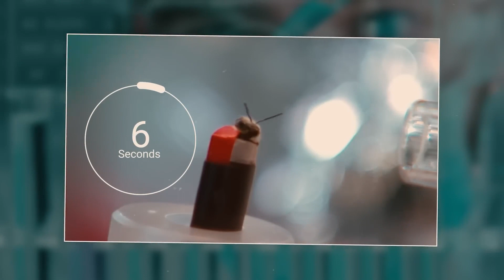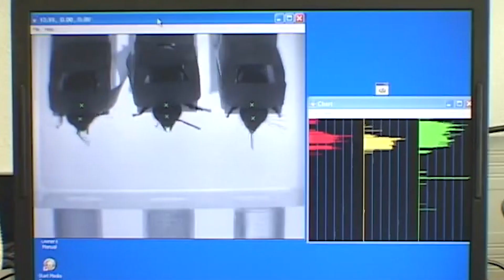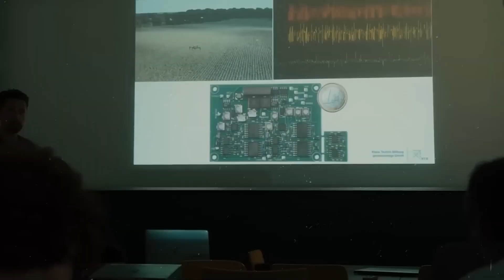How do bees detect bombs? माहुरीहरु कसरी बम पता लगाउँ छन ?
Bees are not used to detect bombs, but they can be used to detect explosives. Bees are trained to associate the smell of explosives with a food reward. When a bee encounters the smell of explosives, it will extend its proboscis in anticipation of food. This behavior can be detected by sensors, which can then alert the authorities to the presence of explosives.